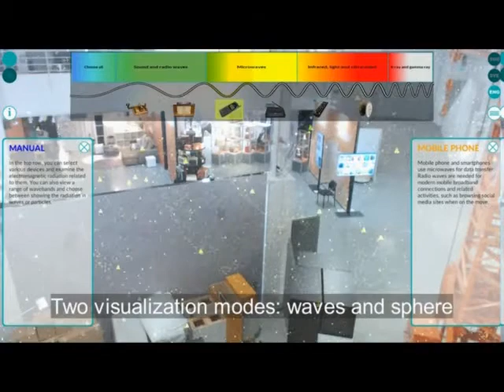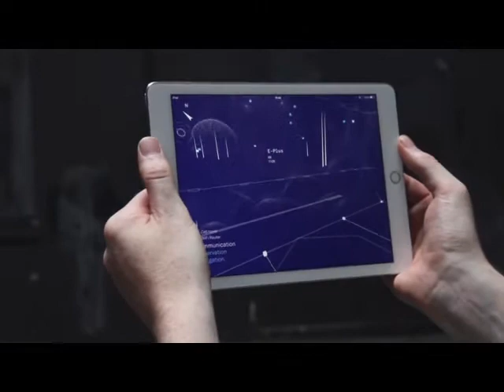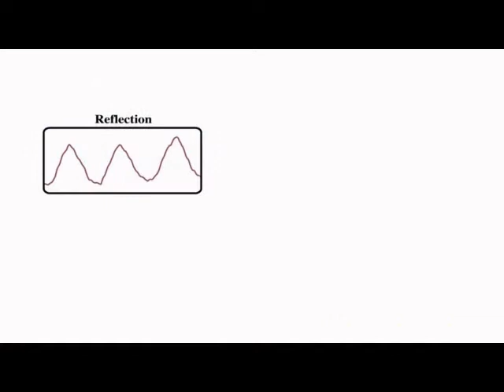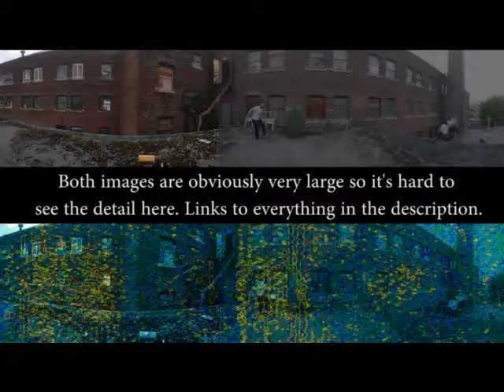the new electromagnetic reality | part 1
This is a compilation of
1. "REAL LIFE*": recorded pictures and videos
2.  and ARTISTIC SIMULATIONs

*TRANSLATIONS, INTERPRETATIONS,  AUGMENTED REALITY
...  translating pulsed, polarized, modulated, digital, multiplex ... electromagnetic (microwave = radar) radiation INTO noises, sounds and visual.

simply to edutain
non specific, non commercial, non official video

for more specific information on
*dopamine vs. the physics of electromagnetic reality
* electromagnetic reality and consciousness states
* frequency, oscillating, pulsed, microwave, radar
* interference and harmonic resonance vs. destructive interference and information transmission via wave guide...

COMPILATION, WLAN + BLUETOOTH  + CELLPHONE RADIATION

VISUALIZATION, ARTISTIC, SIMULATION, INTERPRETATIONS, TRANSLATIONS, AUGMENTED,
REALITY, REAL, recorded, pictures, videos,

SOUND, noise, sounds, noises, obnoxious, unpleasant, disagreeable, nasty, offensive, disgusting, intolerable, unacceptable, despicable, contemptible, obscene, base, hideous,

RADIATION, microwave, pulsed, polarized, *, modulated, digital, multiplex (either time or carrier based), sine wave vs. square wave, resonance, oscillation, electromagnetic, radar, BLUETOOTH, CELLPHONE, WLAN, WIFI, WIFY,

Relevant properties and symbiosis
in an electromagnetic world

Relevant properties:

Scientificity and communication problems
Microwave radiation
Personal protection and discussions
Harmonic Oscillators
The specific absorption rate (SAR)
Reality, paradigms
Awareness and vibrations

Critical details (status of investigations and unresolved issues)

e.m. Radiation (frequencies, resonance, modulation)
Field theories and symmetry theories
electrical resistances
Capacitors
Transistors
Transformers
the many different radar and antenna techniques

Membranes and voltage-controlled (voltage-dependent) ion channels
Mitochondria, microtubules or (organic) polymer chemistry
crystalline structures in the human body (“detector receiver”)
DNA and stem cells (increased in children)
Reproduction, epigenetics
Single nucleotide polymorphism,
(SNPs "Snips") are the most common type of genetic variation in humans.
The American Cancer Society (Yale) has shown that such genetic factors make a difference in how and whether different people are more or less susceptible to certain environmental influences, especially cell phone radiation.
ultra-weak ("biological") photon emissions
Photosensitive ganglion cells (pineal gland) and extracranial pineal gland organs from submammalians (cone-dominated photoreceptors that are sensitive to different wavelengths of light, while intracranial pineal gland organs predominantly contain rod-shaped photoreceptor cells and therefore scotopic light receptors).
Electromagnetic research on “non-visual” photoreceptors of the deep brain, the pineal gland organs and the retina is only just beginning (as of early 2020).

Frequencies and states of consciousness (see 16. "Specific harmonic resonance relationships" and information exchange between scales / orders of magnitude)
Consciousness (states) through frequency / information processing in the microtubules
Modulation vs. Biological “rhythms”

and the many other countless organic processes ...
there are more than 300 cell types in the human body
the different molecular mixtures (permutations) have so far been counted.

Information processing / energy interference and “material” properties ”

What we had “separated” so far as:
the material (things, matter)
the dimensions (also referred to as: shape, chamber, cavity)
and their geometric pattern
are important in terms of resonance and can now be defined:
as boundary conditions of specific geometric harmonic resonance conditions. (interdisciplinary)
Molecules, atoms, DNA ... all forms in nature are based on geometry (symmetry, spin)

Resonance of polarized / unpolarized e.m. Radiation depends on as many factors as e.g. Entry / exit angle of molecular mixtures.

Non-thermal effects of microwave radiation largely depend on modulation, pulsation, there are hardly any studies on the various interferences with naturally occurring pulsations (rhythms).

Microwave technology (including cell phones and transmitter masts) can not only be used for spying but also as weapons ... (more on this at a later time)
this can happen systematically from institutions and regimes and also from individual hackers….

It would be “unhealthy” to confuse ONLY one of these processes.

Additional information: "Specific harmonic resonance conditions" and information exchange between scales (orders of magnitude)